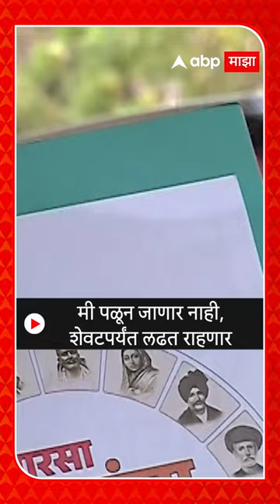Rohit Pawar : मी पळून जाणार नाही, शेवटपर्यंत लढत राहणार